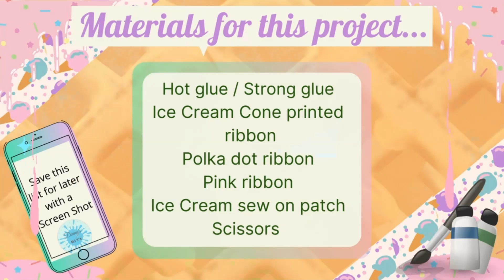👙🌞🍧Get Ready For Summer With This Cute Ice Cream Ribbon Wrap Wreath Diy Tutorial! 🍦🌞Summer Decor Diy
👙🌞🍧 Get Ready For Summer With This Cute Ice Cream Ribbon Wrap Wreath Diy Tutorial! 🍦🌞
Get Crafty This Summer: Learn To Make An Ice Cream Ribbon Wrap Wreath! | Diy Ice Cream Ribbon Wrap Wreath: Perfect Craft For Summer Fun

Hi Everyone 👋
In todays Summer Decor Diy  video i'll show you step by step how to make this Quick And Easy Crafts adorable Ice Cream Ribbon Wrap Wreath. Perfect to hang on a door or in a kitchen or bedroom for Summer as Cute Home Decor. Or as a Diy Party Decoration Ideas.

0:00 - intro
0:14- Ice Cream Wreath Diy
9:02 - Finished result

 If you spot anything in my diys i haven't mentioned and would like to know where i got it leave a comment and i'll try my best to respond as soon as possible.
The Wreath form was from Temu
The Cone print ribbon was from Temu
The polka dot ribbon was from Temu
The pink ribbon came from Hobbycraft
The Sequin "Ice cream" patch came from Temu

IMPORTANT